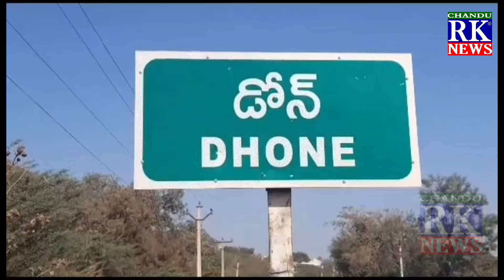డోన్ నియోజకవర్గం లో వైసీపీ కి బిగ్ షాక్